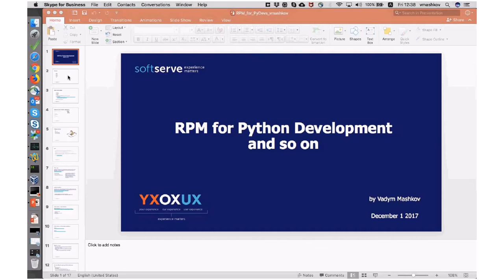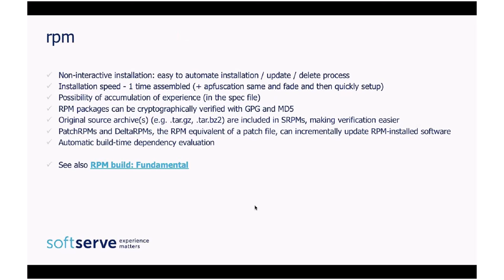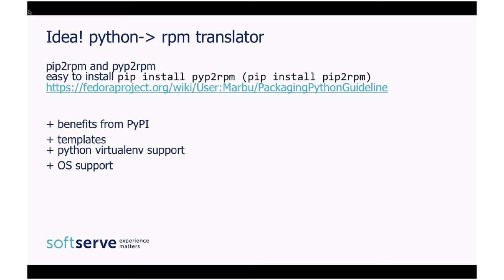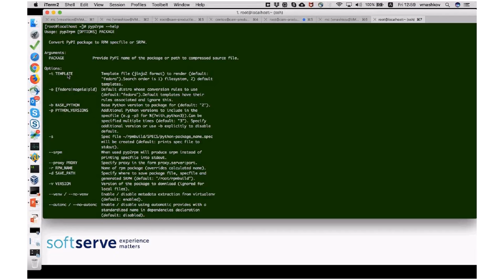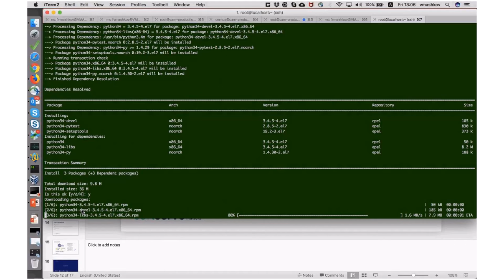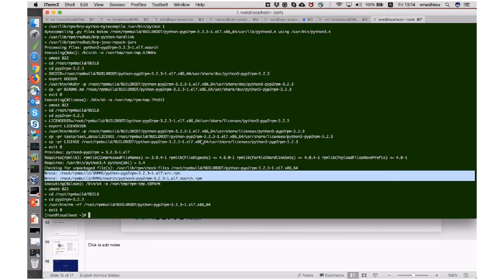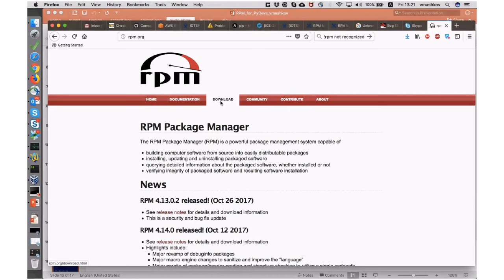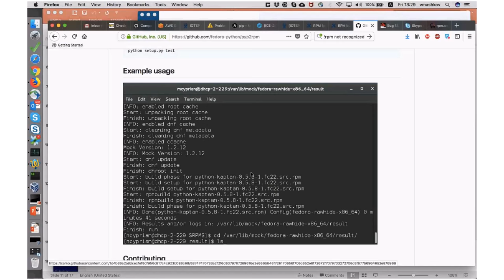RPM setup for Python Development by Vadym Mashkov (Ukr)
Why, What, rpm, PyPI, venv, pip to OS, How, Guide, Demo, Q&A